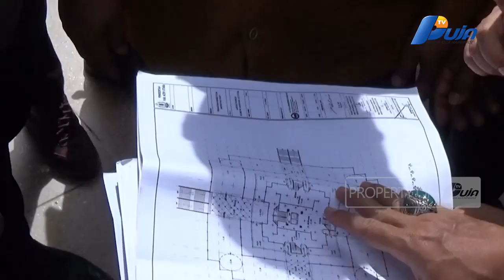Hakim PN Tipikor Gelar Sidang Di Monumen Pasai Yang Terbengkalai Dan Telah Dijarah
Proses Hukum Kasus Dugaan Korupsi Pembangunan Gedung Monumen Islam Samudra Pasai Yang Menyeret Sejumlah Terdakwa Hingga Saat Ini Masih Bergulir, Tim Majlis Hakim Pengadilan Tindak Pidana Korupsi Aceh Menggelar Sidang Di Lokasi Monumen Tersebut, Selasa, 29 Agustus 2023